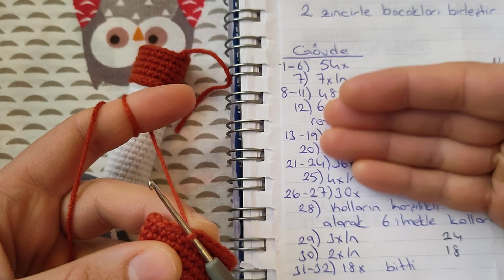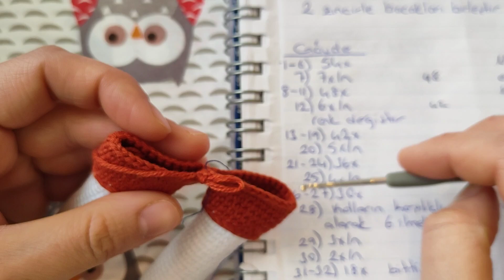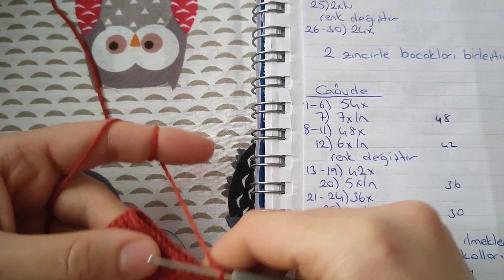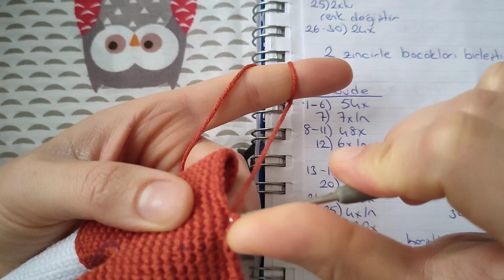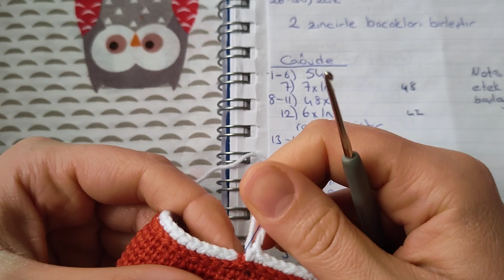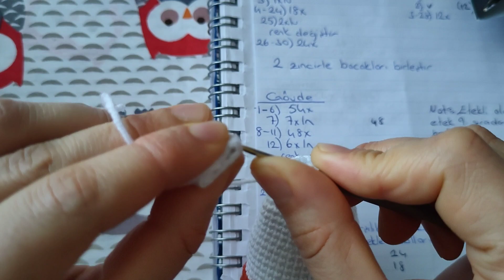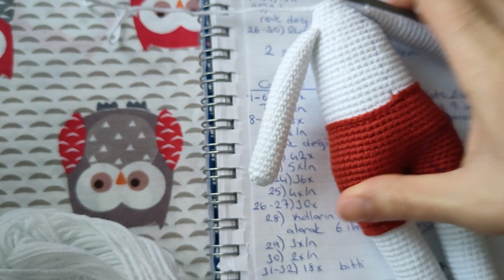Dikişsiz Amigurumi Tavşan 3.Kısım Gövde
00:13.  2 zincirle bacakları birleştir.
11:52.   7. sıra 7x 1azalt (48)
17:08.   12. sıra 6x 1 azalt (42)
18:50.  Tulum bitti renk değiştir.
26:30.   20. sıra 5x 1 azalt (36)
27:13.   25. sıra 4x 1 azalt (30)
28:10.    Kolları vücuda birleştirme